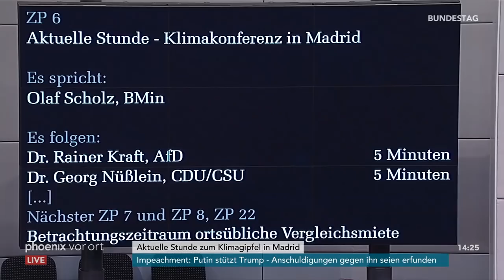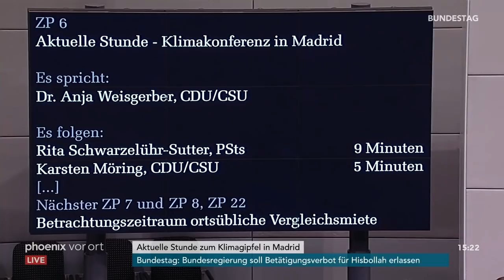Aktuelle Stunde zum Klimagipfel am 19.12.19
Aktuelle Stunde zum Klimagipfel mit Reden von:

Olaf Scholz (Bundesminister der Finanzen)
Rainer Kraft (AfD)
Georg Nüßlein (CDU/CSU)
Lukas Köhler (FDP)
Lorenz Gösta Beutin (Die Linke)
Lisa Badum (B90/Grüne)
Matthias Miersch (SPD)
Karsten Hilse (AfD)
Andreas Jung (CDU/CSU)
Saskia Esken (SPD)
Anja Weisgerber (CDU/CSU)
Rita Schwarzelühr-Sutter (Parl. Staatssekretärin für Umwelt, Naturschutz und nukleare Sicherheit)
Karsten Möring (CDU/CSU)
Mario Mieruch (fraktionslos)
Lothar Binding (SPD)